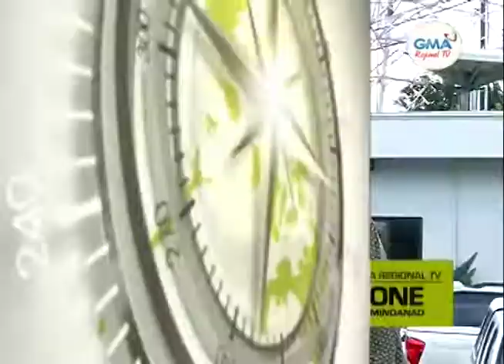One Mindanao: Fake RT-PCR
Giduso karon sa Davao City Council ang ordinansa nga magsilot sa mga mupresenta og peke o tampered ng RT-PCR test result nga rekisitos sa pagsulod sa syudad.